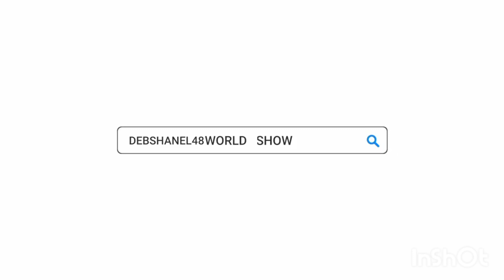ChaseChrisley Talk Candidly AboutBoth HisParents Going To Jail For Tax Fraud Evasion & What He Owes